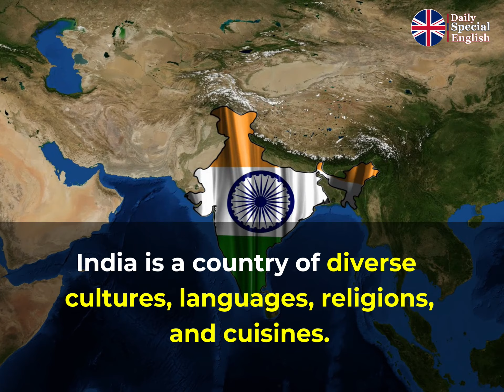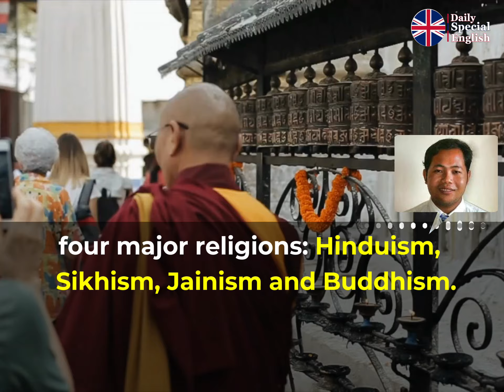The world should know at least these 10 THINGS about INDIA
Listening practice  - Ep11
Listening practice to help you understand familiar words and basic phrases when people speak slowly and clearly.

India is a country of diverse cultures, languages, religions, and cuisines.

It is the second most populous country in the world with over 1.3 billion people.

The Indian subcontinent is the seventh largest country in the world covering an area of 3,287,263 km.

Here are 10 things you should know about India:

1. India is the world's largest democracy, with a population of over 1.3 billion people.

2. India is the world's second-most populous country, after China.

3. India is home to one of the world’s oldest civilizations, with a rich history and culture.

4. India is the birthplace of four major religions: Hinduism, Sikhism, Jainism and Buddhism.

5. India has a diverse climate, ranging from tropical in the south to temperate in the Himalayan regions.

6. India is the world’s largest producer of tea, and is also a top producer of coffee, spices, cotton and jute.

7. India is the world leader in the production of pharmaceuticals and IT services.

8. India has a rapidly expanding economy, with a GDP growth rate of over 7%.

9. India is the world’s third-largest producer of electricity, and is the fourth-largest economy in terms of purchasing power parity.

10. India is a member of the United Nations, the World Trade Organization, the G20, and the Commonwealth of Nations.